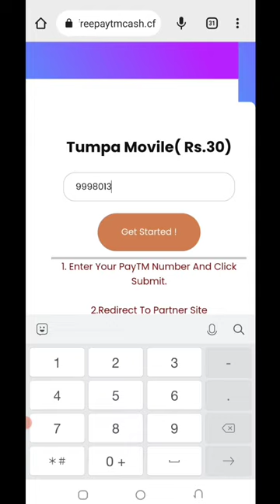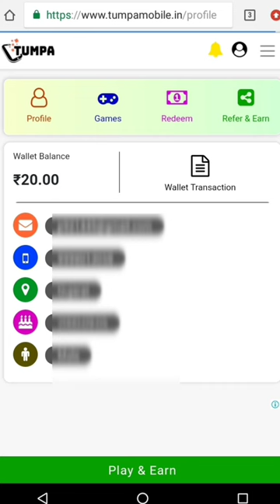🤑Today New Campaign Loot Offer 30₹+30₹+30₹ Instant Paytm Cash || Tasks💰Campaign BUG|| New Paytm app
1 miss call 10 paytm cash